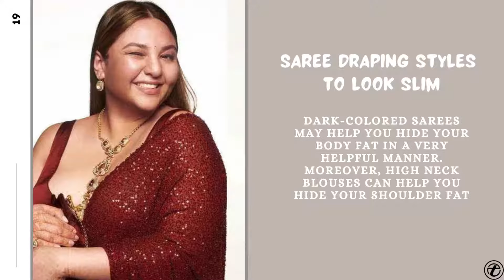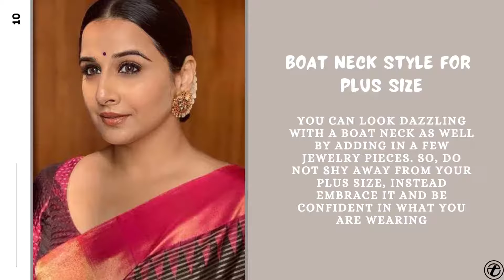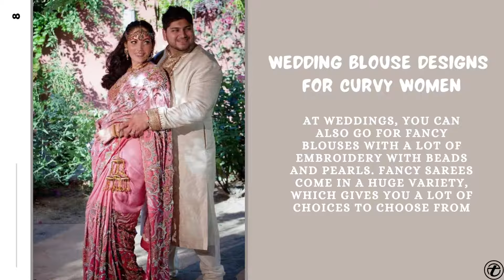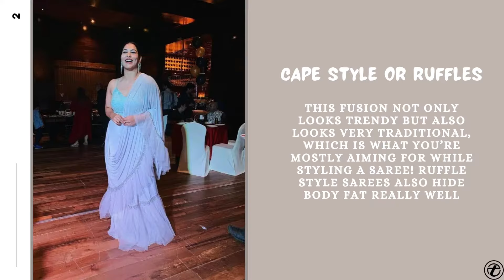Blouse Designs for Plus Size Girls : 20 Best Saree Blouses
20 Best Plus Size Saree Blouse Designs for Curvy Women
blouse designs for fat ladies to look slim
silk saree blouse designs for fat ladies to look slim
blouse designs to hide tummy
blouse designs for plus size ladies
blouse designs for fat ladies images
saree blouse size 50
lehenga blouse design for plus size
plus size blouse for wedding